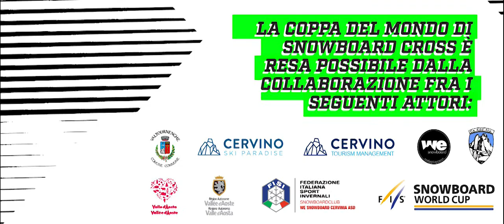CERVINIA SNOWBOARD CROSS WORLD CUP 2018